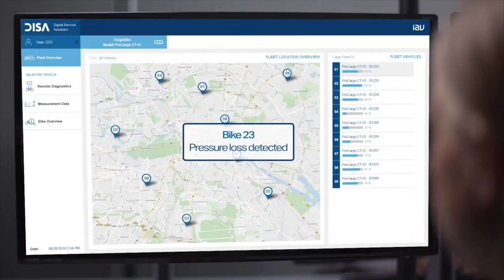Future Technology Free Stock Nocopyrights Video || New Technology Promo HD Video || 2020